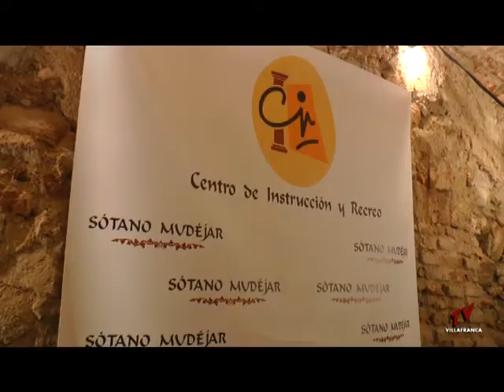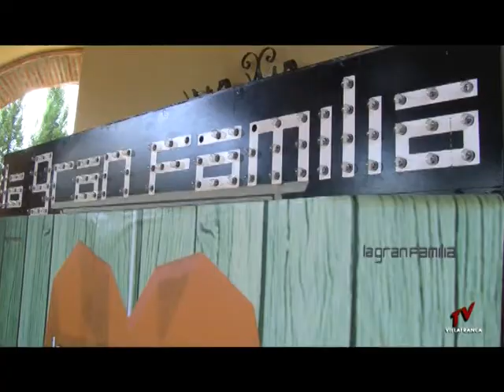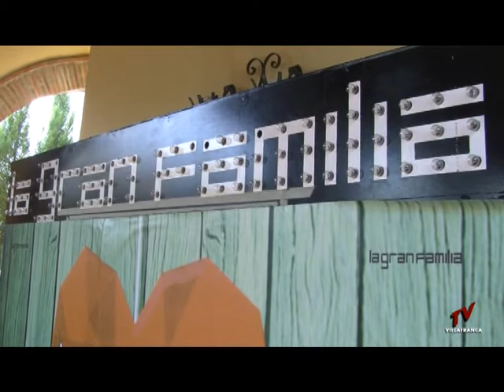INFORMATIVO 12 DICIEMBRE 2017